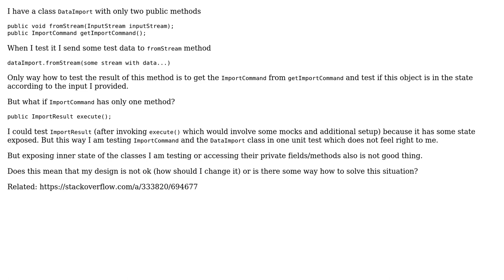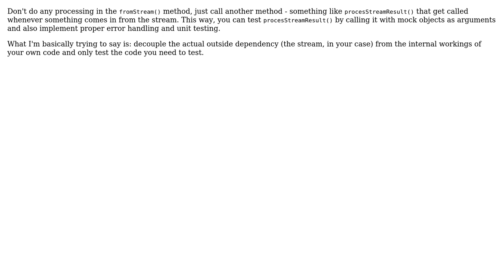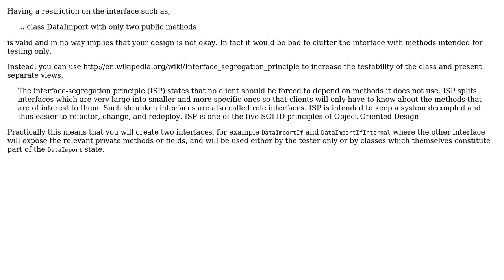Software Engineering: How to test state of the object? (3 Solutions!!)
Software Engineering: How to test state of the object?

With thanks & praise to God, and with thanks to the many people who have made this project possible! | Content (except music & images) licensed under CC BY-SA | Music | Images & others | With thanks to user Thyamarkos user mockinterface user DominikM user Ales Roubicek and the Stack Exchange Network Trademarks are property of their respective owners. You are responsible for your own actions.